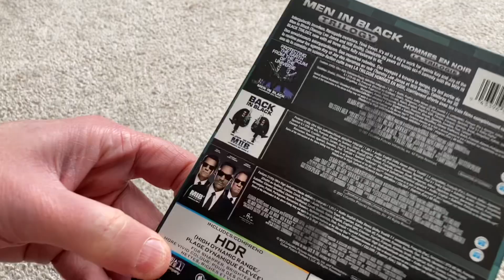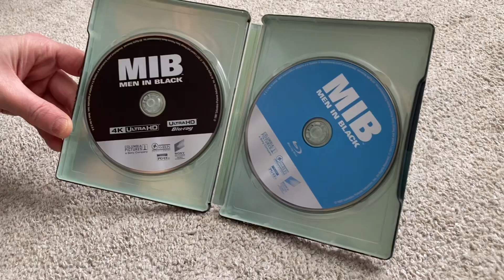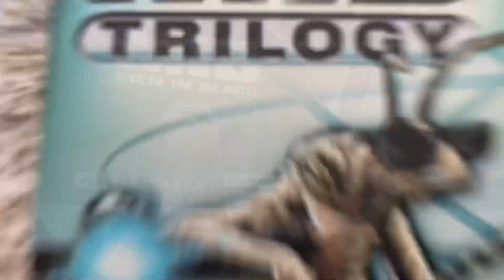Men in Black Trilogy 4K Ultra HD + Blu-ray SteelBook | 1997-2012 | UNBOXING - No Commentary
A quick unboxing of the Men In Black Trilogy 4K Ultra HD + Blu-ray SteelBook, Canadian Release/ Men in Black / Men in Black II / Men in Black 3 | Bilingual / Sony Pictures | 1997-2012 | Released Dec 05, 2017

No Commentary

Men in Black PNG image from FAVPNG.com

Audio:
Background Music
Cinematic Melody (Main) by GoodBMusic